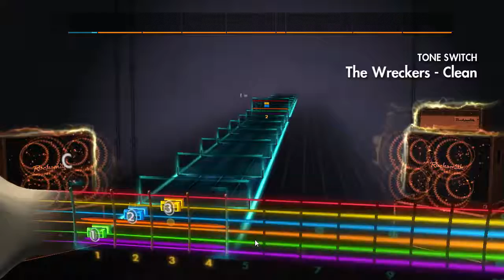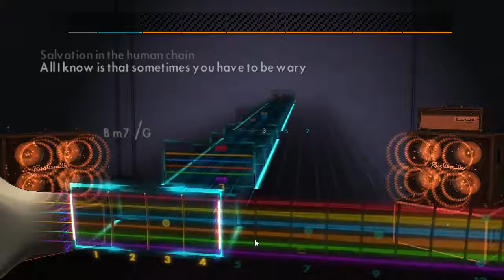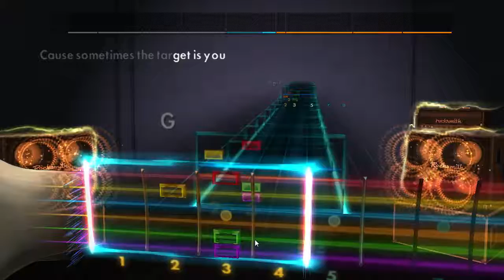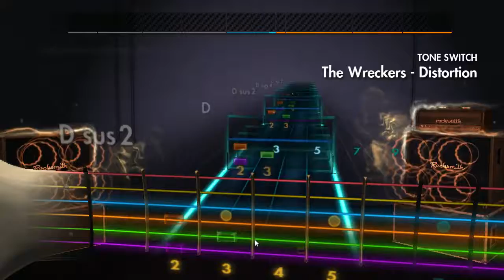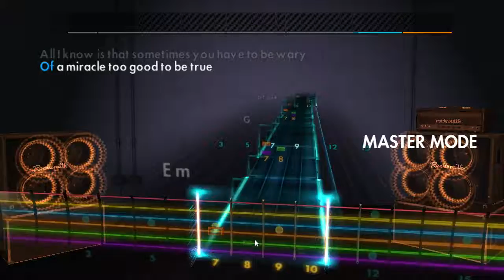The Wreckers by Rush on Rocksmith 2014!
Back again with another song! Hope you will like it :)